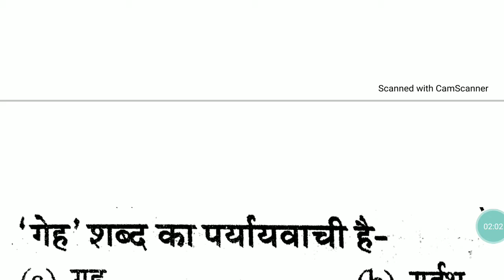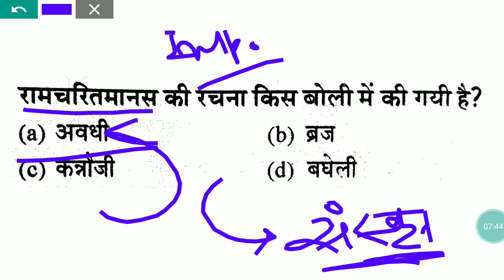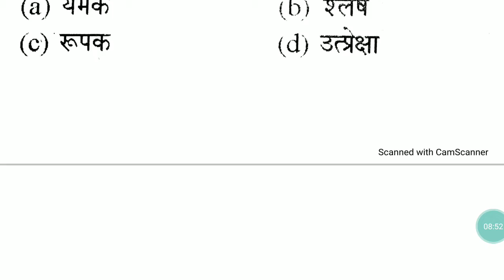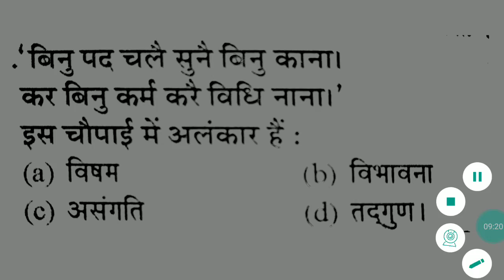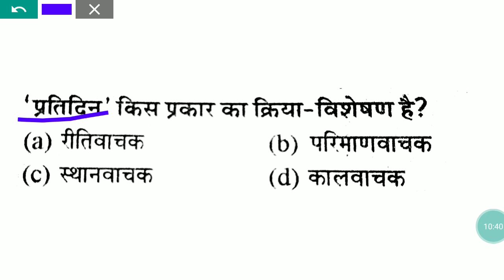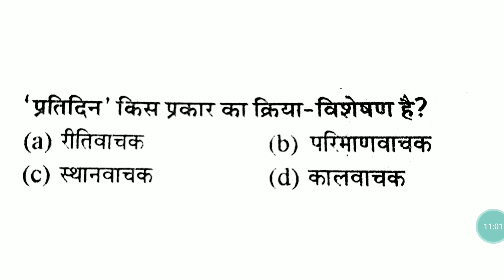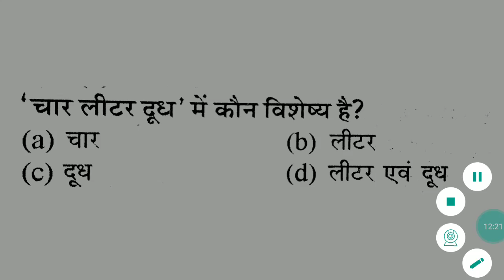(Hindi MCQ Quiz)//हिंदी के 20 महत्वपूर्ण प्रश्न for:- UP Lekhpal,UP POLICE👮, FOREST GUARD,UPSI,B.ed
UPSI के लिए हिंदी के 200 प्रश्न ➡️➡️

Hindi (प्रमुख लेखक एवं उनकी रचनाएँ)

हिंदी व्याकरण के 20 महत्वपूर्ण प्रश्न, (पार्ट-1)

हिंदी व्याकरण के 20 महत्वपूर्ण प्रश्न, (पार्ट-2)

हिंदी व्याकरण के 20 महत्वपूर्ण प्रश्न, (पार्ट-3)

हिंदी व्याकरण के 20 महत्वपूर्ण प्रश्न, (पार्ट-4)

हिंदी व्याकरण के 20 महत्वपूर्ण प्रश्न, (पार्ट-5)

संविधान Quiz ➡️➡️

Science के Quiz  ➡️➡️